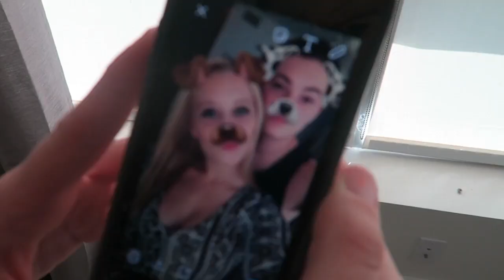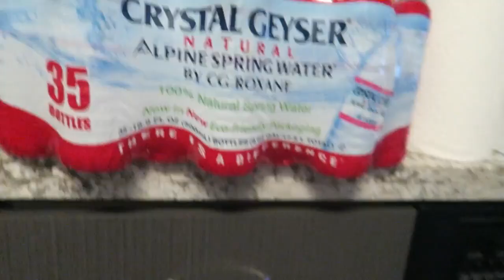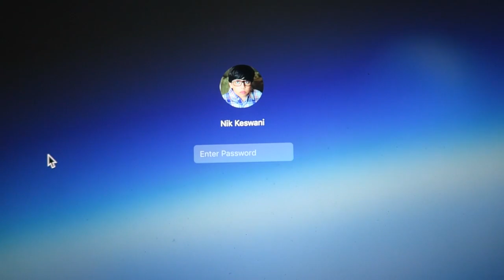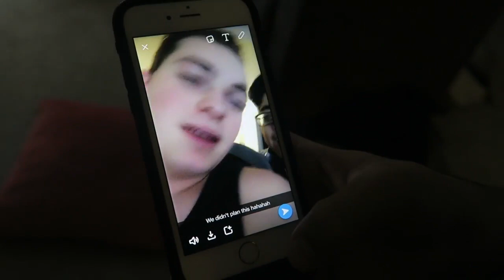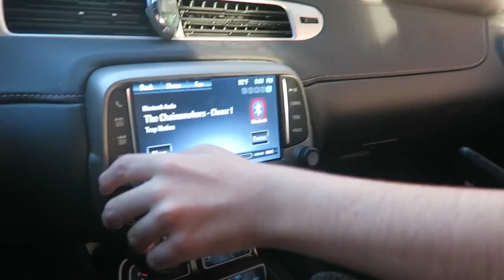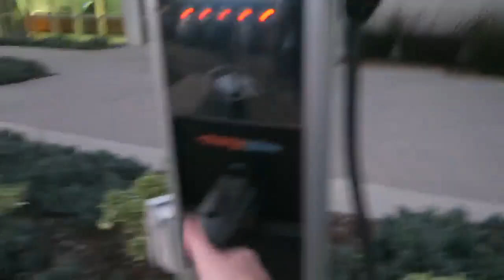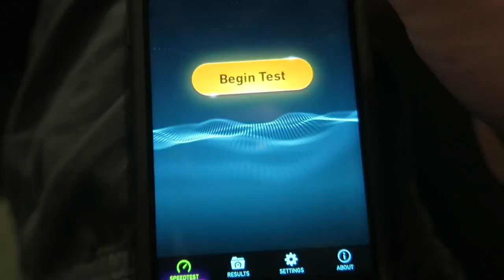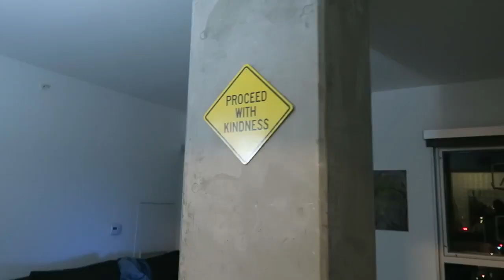aye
FAN MAIL:
BOX #203
1134 SO BLACK HORSE PIKE